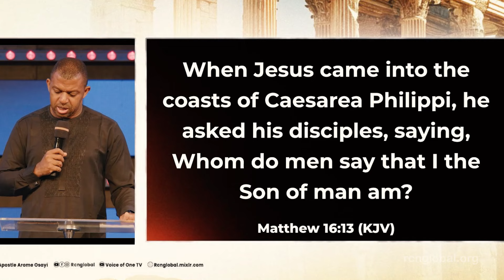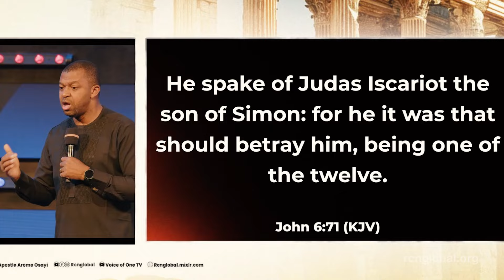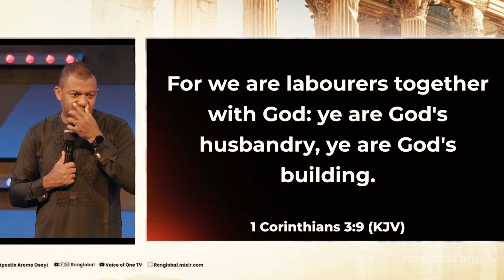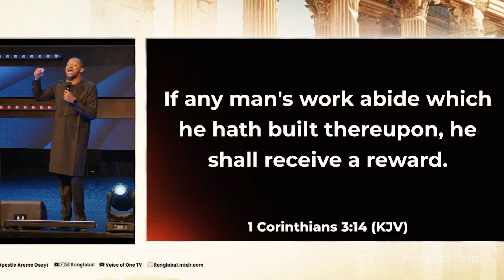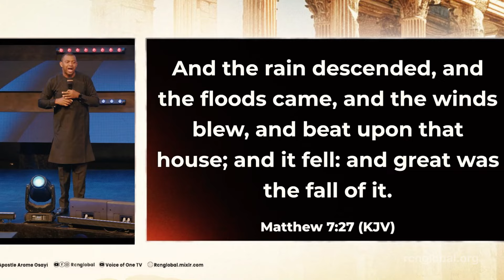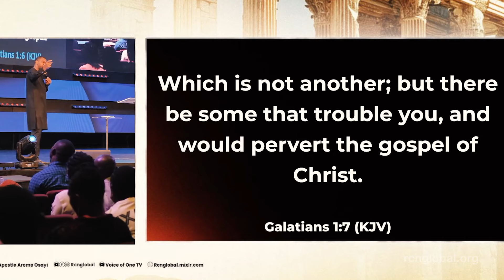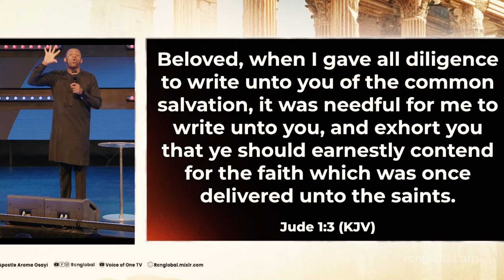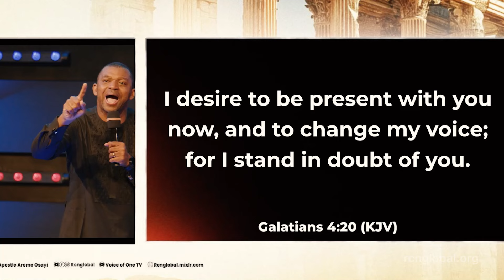JESUS THE ONLY FOUNDATION - APOSTLE GIDEON ODOMA